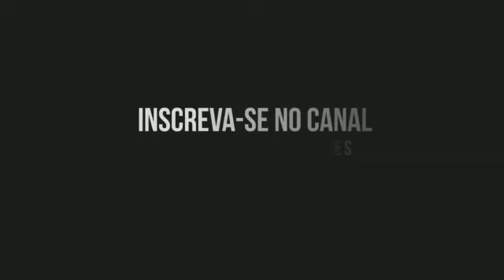BISCOITOS AMANTEIGADOS DE MAISENA *derretem na boca*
Biscoitinhos amanteigados de maisena super macios e fáceis de fazer❤

NESSE CANAL, TODA SEMANA POSTO RECEITAS FÁCEIS, RÁPIDAS E DELICIOSAS.